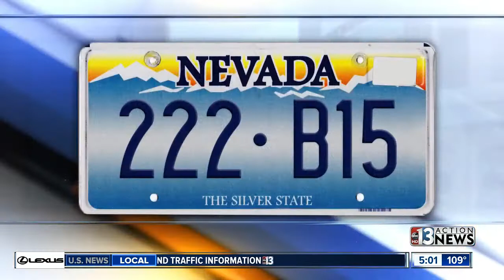About $1,300 worth of jerseys stolen from Las Vegas store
The incident happened at First and Goal Sports. The two men took 13 Dallas Cowboys jerseys.